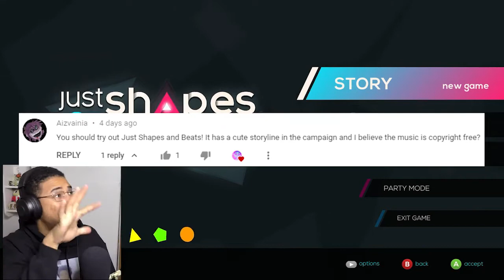I WAS NOT READY FOR THIS HEAT Just Shapes Beats